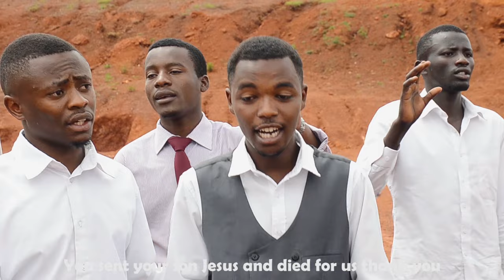Hope Forever Choir - Warakoze (official video)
warakoze,hopeforeverchoir
Turashima Imana kubwa byinshi yadukoreye, izina ryayo rihabwe icyubahiro. Niba nawe hari icyo Imana yagukoreye dufatanyirize hamwe kuyishima muriyi ndirimbo.

Song: Warakoze
Choir: HOPE FOREVER
Song Writer: N.Richard
Audio Producer: Elie Pro
Video Producer: U.Patrick